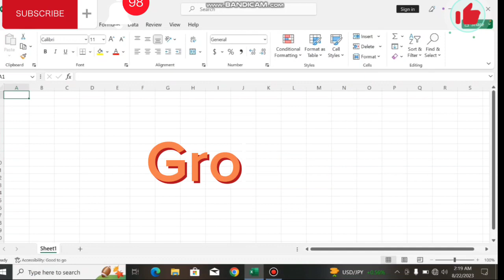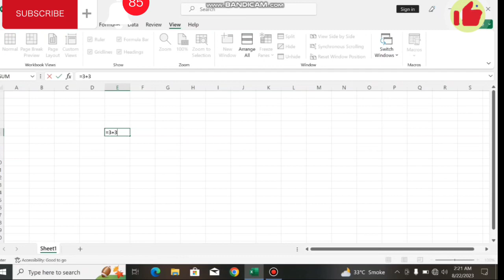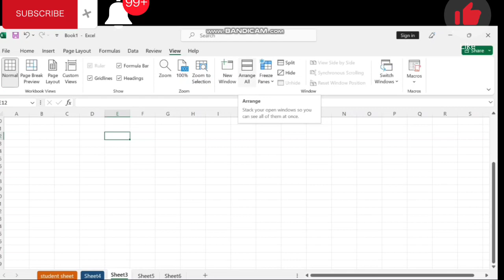Excel Tutorial for beginners in hindi | Microsoft excel tutorial in hindi for excel users | 1st clas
Hi everyone!